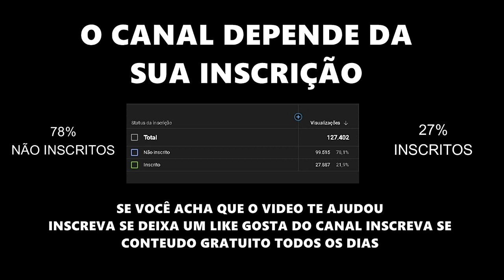ACAPELLA PRONTA PRO F0D3 F0D3 MC LONE 130 BPM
gosta de compor rimar escutar cantar dançar de form em geral

NÃO VENDO CONTEUDO ISTO É PARA AJUDAR
OUTROS DJS INICIANTES E PROFISSIONAIS DA PRODUÇÃO
Espero ter ajudado e que todo mundo curta
NAO CONSEGUE BAIXAR ASSISTE ESSE TUTORIAL DE 2 MIN